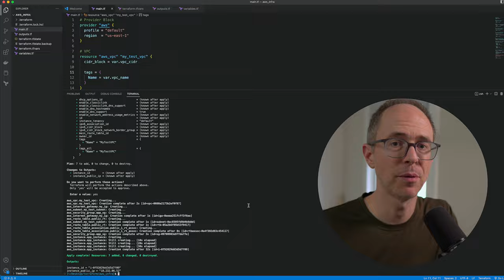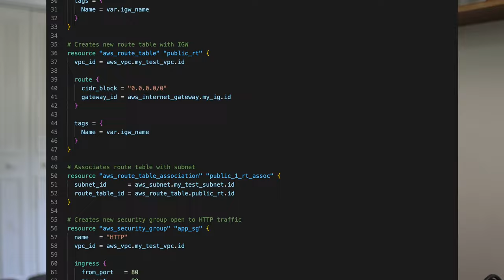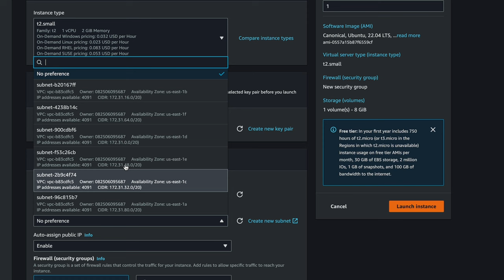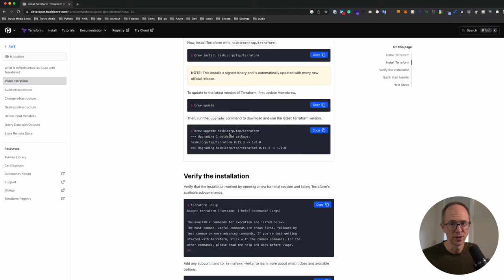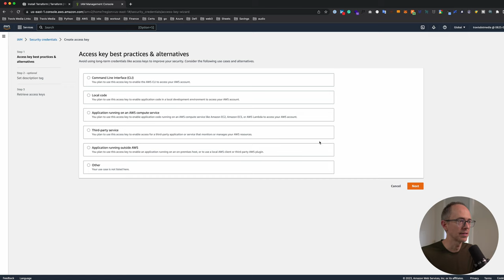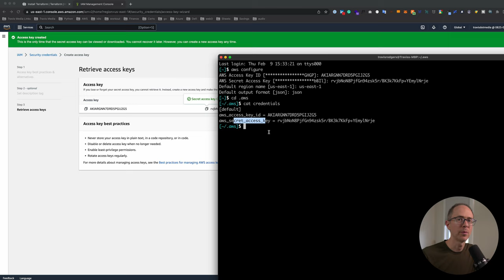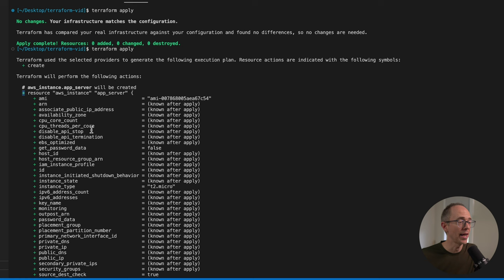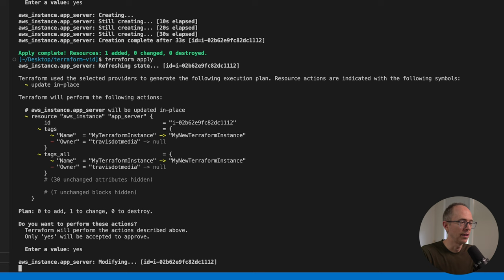Why You NEED To Learn Terraform | Practical Tutorial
Whether you are a DevOps Engineer, Site Reliability Engineer, Cloud Engineer, or a Developer, yes Developer, you need to learn Terraform asap. More and more job listings are mentioning it as a requirement. Most list Infrastructure as Code, and sometimes other options like CloudFormation or Pulumi, but almost always Terraform.

In this video, we'll talk about what Infrastructure as Code is, what Terraform is, some benefits, and finally a practical tutorial to get you up to speed so you can embrace the technology yourself.

Timestamps
0:00 - Intro
0:29 - Why You NEED To Learn Terraform
2:19 - What is Infrastructure as Code?
3:01 - What is Terraform?
4:07 - 8 Benefits of Terraform
7:40 - Terraform Tutorial Hands-On
22:57 - Realistic Example of Terraform Usage

Terraform Course Suggestions
Learn Terraform Certification
Terraform Associate 2023

AWS/Python Blueprint